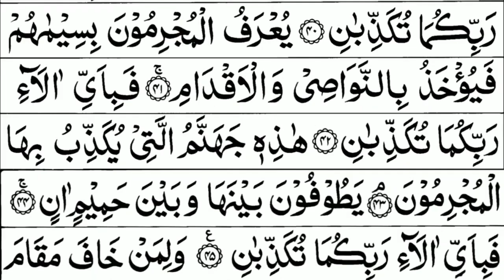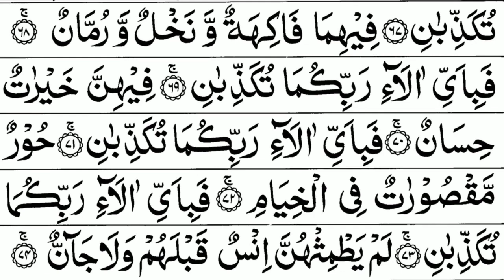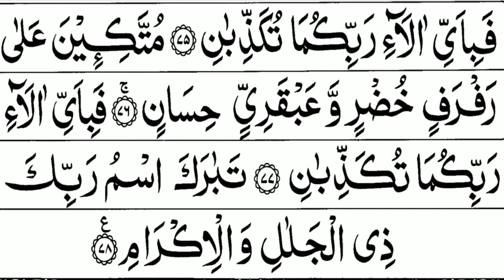Surah Yaseen, Ar Rahman Full Recitation WIth Arabic Text HD | Episode 192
Surah Yaseen, Ar Rahman Full Recitation WIth Arabic Text HD | Episode 192 | Surah Yaseen,Rahman
Surah Yaseen
Surah Ar-Rahman
With Arabic Text
Surah Yaseen, Ar Rahman Full Recitation WIth Arabic Text HD Episode 07 Surah Yaseen,Rahman

Surah Yaseen,
Surah Yasin,
Surah Yasin,
Yaseen Sharif,
Yasin Sharif,
Wonderful Quran Recitation Surah Yaseen,
Wonderful Quran Recitation Surah Yasin,
Yasin Surah,
Yaseen Surah,
Great Benefits Of Surah Yaseen
1- Reading Surah Yaseen fulfills your every need
2- Reading Surah Yaseen will get our sins forgiven
3- Reciting Surah Yaseen will help you attain martyrdom
4- Reading Surah Yaseen helps us attain great rewards in the holy month of Ramadan
5- Reciting Surah Yaseen saves the deceased from the torment and helps gain hasanat

Surah Ar-Rahman is one of the most loved and recited Surah of the Holy Quran. Its importance can be understood from its name “Ar-Rahman” meaning “The Most Merciful.” The name itself signifies the Merciful nature of Allah SWT. It brings lots of happiness, mercy, and tranquility to its reciter. It is the 55th surah of the Holy Quran. It has 78 verses and a total of 352 words. Some scholars believe it to be a Meccan Surah whereas some say it was revealed in the Medinan period.
Great Benefits Of Surah Rahman
1- Reading Surah Ar Rahman For Blessings
2- Reciting Surah Ar Rahman For Health
3- Reading Surah Ar Rahman For Mental Health & Wellness
4- Reading Surah Ar-Rahman For Marriage
5- Reciting Surah Ar Rahman Fulfilling Our Needs
6- Reciting Surah Ar Rahman For Protection
7- Reading and Reciting Surah Ar-Rahman for success
surah, quran, surahrahman, surahyasin, yaseensurahfull, yaseen
Editor :  @dailylisten
Album : Surah Yaseen, Surah Ar-Rahman
Surahs : Surah Yaseen, Surah Ar-Rahman